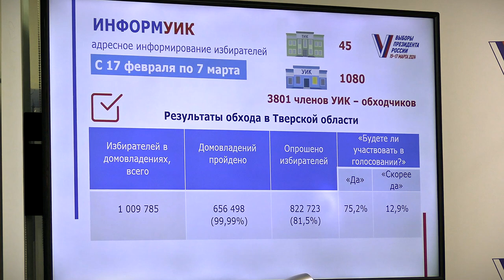15 марта стартуют выборы Президента РФ